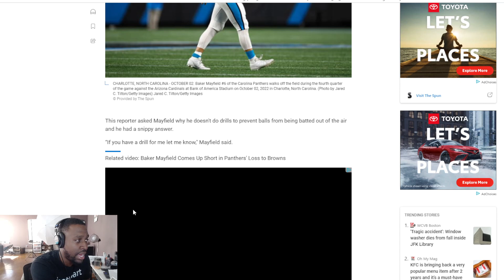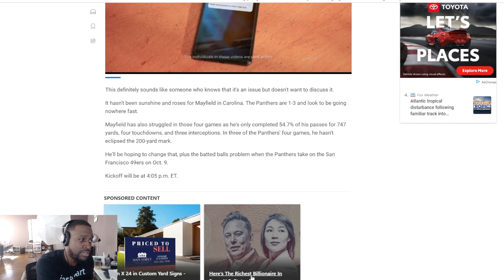Baker Mayfields NEEDS TO BE BENCHED AS The Starting Quarterback For The Carolina Panthers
Baker Mayfield has been feeling anything but dangerous so far in 2022—at least in a good way for the Carolina Panthers. He was, however, apparently feeling a bit sassy on Wednesday.

Following today’s practice, the fifth-year quarterback took the podium and continued to face the music of his ongoing struggles. When asked—in particular—about the vast amount of batted balls he’s thrown, Mayfield snapped back with quite a response.

“If you have a drill for me, you can let me know,” Mayfield said.

The reporter then asked Mayfield to repeat his answer—to which he, once again, stated:

“If you have a drill for me, you can let me know.”